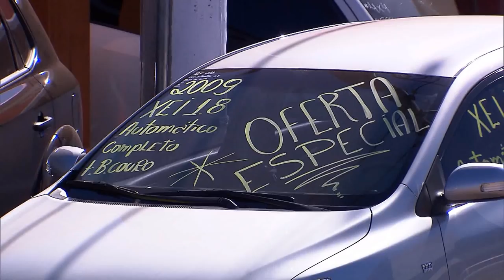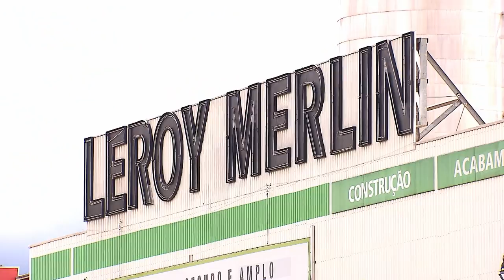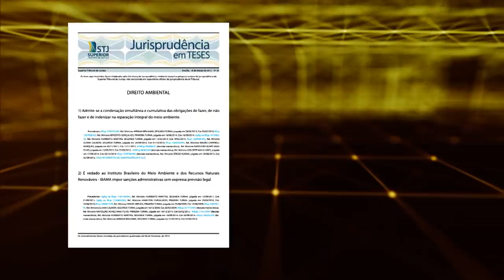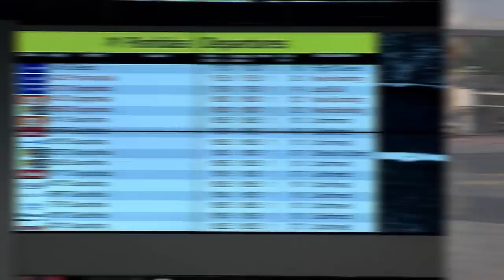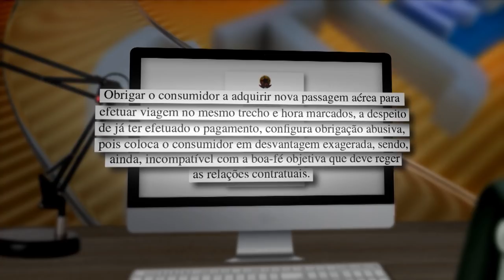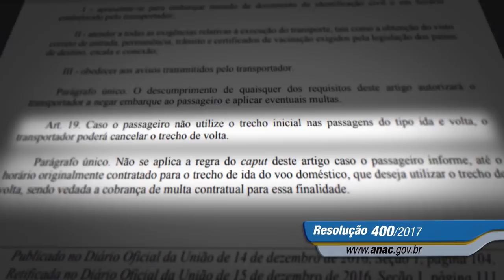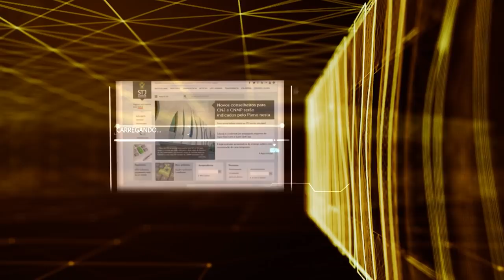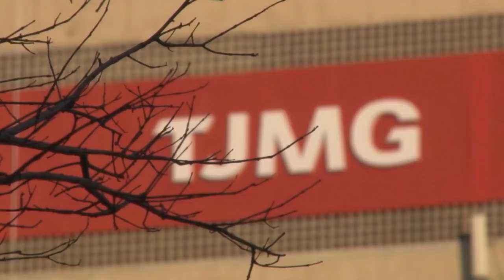STJN nº 233: Cancelamento Voo (11/11/2018)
O STJ NOTÍCIAS DESTA SEMANA É SOBRE CANCELAMENTO DE VOO. É MUITO COMUM QUE AS PESSOAS SE SUPREENDAM COM O VALOR A SER PAGO QUANDO PRECISAM REMARCAR UMA VIAGEM. É PRECISO FICAR ATENTO TAMBÉM ÀS  REGRAS PARA CANCELAMENTO DE VOO. E QUANDO O CANCELAMENTO É FEITO PELA COMPANHIA AÉREA? NO PROGRAMA DESTA SEMANA ,VAMOS MOSTRAR QUAIS SÃO AS REGRAS DA ANAC, E O QUE DIZ A LEGISLAÇÃO SOBRE A RELAÇÃO DE CONSUMO ENTRE COMPANHIAS AÉREAS E PASSAGEIROS.